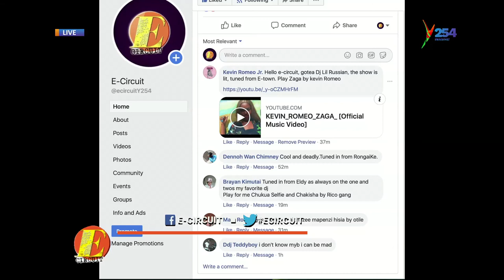ECIRCUIT| I love singing about love|ELPY MONJE